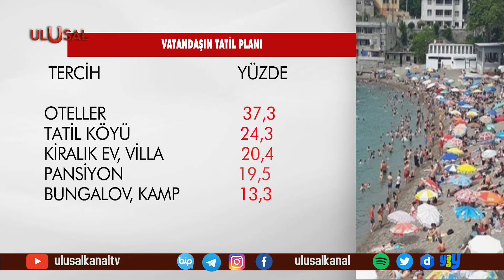İşte vatandaşın tatil alışkanlıkları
Havalar ısınıyor, yaz sezonu yaklaşıyor. Salgın döneminin ikinci yazı başlarken vatandaş tatil planı yapıyor mu? Tatil planları yapılırken Kovid-19 önlemleri dikkate alınıyor mu? ''Tatil Alışkanlıkları'' isimli araştırmaya göre vatandaşın yüzde 53,2'si tatil yapmayı düşünmüyor.